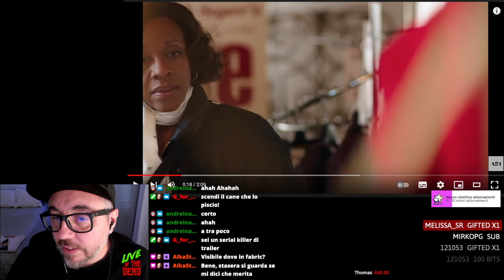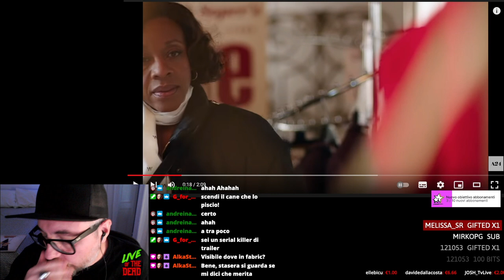In Fabric, la recensione (spiegazione) del film di Peter Strickland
In Fabric, la recensione (spiegazione) del film di Peter Strickland. Pellicola horror inglese del 2018.